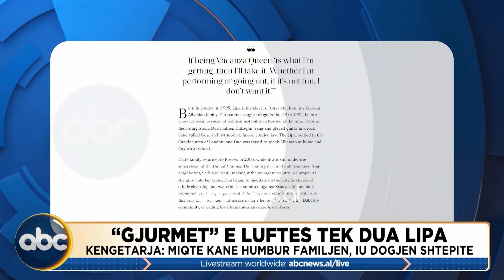“Lufta në Kosovë më ndryshoi jetën” Dua Lipa rrëfehet… - Virtual Wars 24 prill